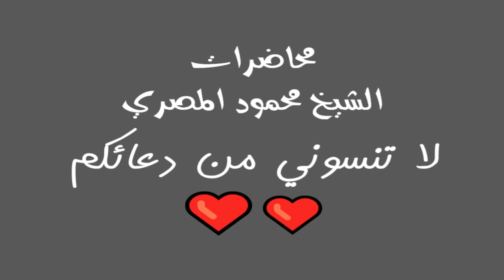صراع مع الشبهات 2 برنامج المصارع الـ22 محاضرات الشيخ محمود المصري أبو عمار